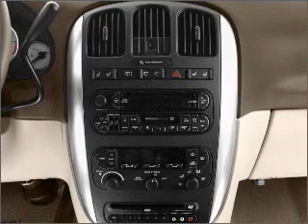2007 Chrysler Town & Country - CEDAR LAKE IN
Year: 2007
Make: Chrysler
Model: Town & Country
Trim: Touring
Engine: 3.8 liter 6 cylinder 12 valve
Transmission: 4-Speed Automatic
Color: Bright Silver Metallic
Mileage: 117428
Address:
11009 W 133RD AVE